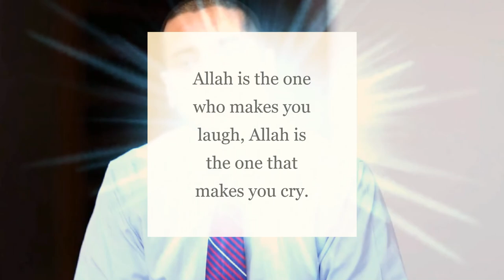TRY NOT TO LAUGH - FOR MUSLIMS, NOUMAN ALI KHAN EDITION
This video is meant to bring closer to you two of the funniest but at the same time knowledgeable speakers this ummah currently has: Nouman Ali Khan and Mufti Menk. It is simply a montage of some of their videos that circulate online.

This is the official channel of Nouman Ali Khan's life project "Bayyinah Institute" and this is Mufti Menk's official channel

Please remember, excessive laughing is not something Islam condones, but if we look for something to make us laugh every now and then, it is better to laugh at something that does not go against islamic principles (other TRY NOT TO LAUGH videos often feature naked skin or involve forbidden activities).